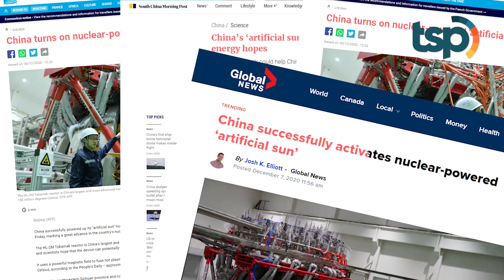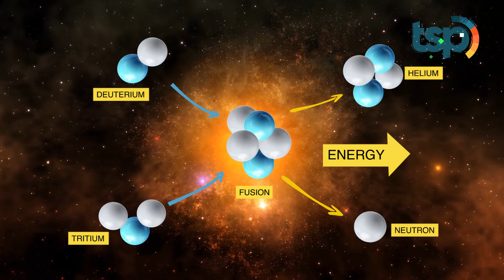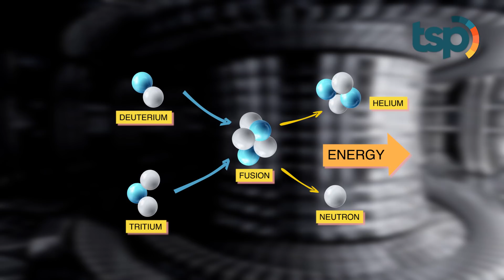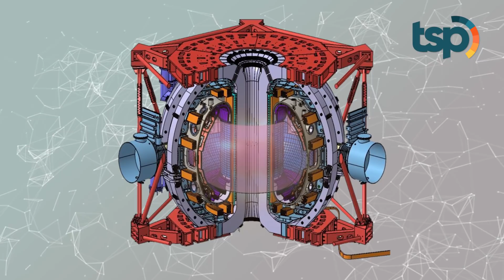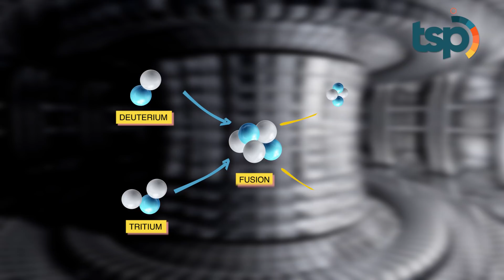[ENG SUB] Facts about China’s Artificial Sun, with a Temperature 10x Hotter Than the Real One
It’s no surprise to hear China causing a buzz when it comes to advanced technologies they’ve been working on. For the first time, the land of the bamboo curtain has released the surprising news that they have successfully powered up an artificial sun, the HL-2M Tokamak reactor. China’s artificial sun installation is claimed to be able to generate 10 times the heat of our real sun.

Indonesia Translation :

Bukan China namanya kalau tidak membuat gebrakan yang menghebohkan perihal kemajuan teknologi yang sedang dicapainya. Untuk pertama kalinya negeri tirai bambu itu memberikan kabar mengejutkan lantaran berhasil menyalakan matahari buatan yang dinamakan HL-2M Tokamak. Instalasi matahari buatan China ini diklaim mampu menghasilkan 10 kali energi yang lebih panas dari inti matahari itu sendiri.